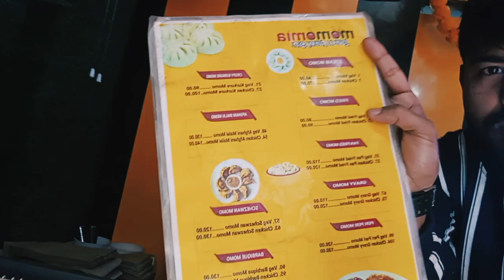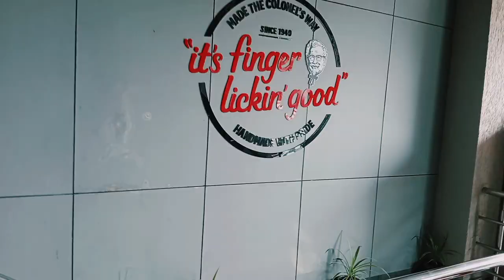momo Mia🔥🔥🔥KFC t first time ahilu Mazza Ayya lekin samaj na ayya👈👈🔥🔥😯😯😯🤔🤔🤔🤔🤔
follow me on Instagram lemonwood 2.3I hope you enjoyed this video hit likes and do subscribe to my channel Thank you so much for watching God bless you all lots of ♥️♥️♥️♥️♥️♥️♥️♥️♥️ for collaboration 2.3 😜😜😜😜😜👈👈👈👈